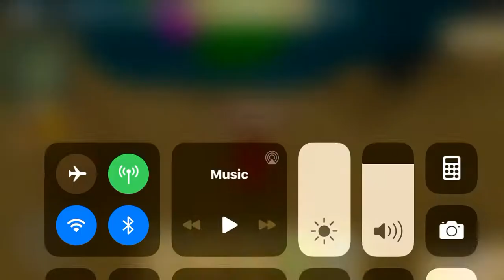How to look trough walls on island tribes mobile 🌴